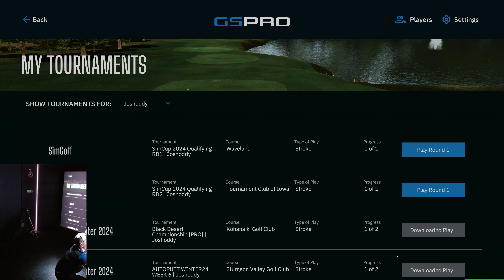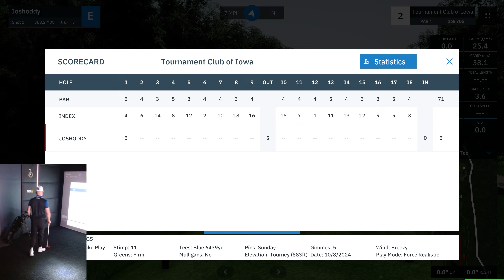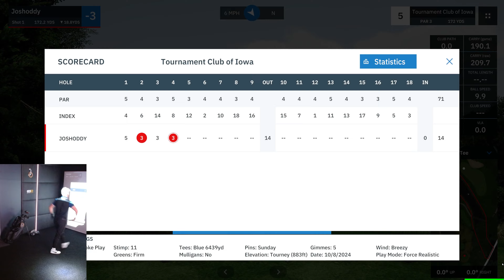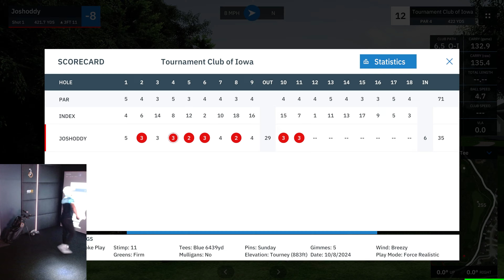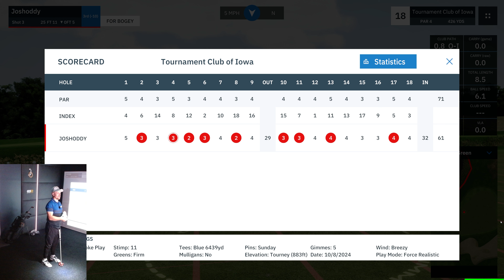Qualifying Round 2: The Sim Cup Challenge Intensifies!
Welcome back to the Sim Cup! After a blazing Round 1 score of 59, I’ve secured the lead heading into Round 2. But the competition isn’t over yet—this second qualifying round ramps up the intensity as we face one of the toughest courses in the tournament. With narrow fairways, tricky greens, and relentless obstacles, every shot counts. Will I hold onto my lead, or will this challenging course shake up the standings? Tune in to see all the highlights, the challenges, and the strategies in Round 2 of the Sim Cup!